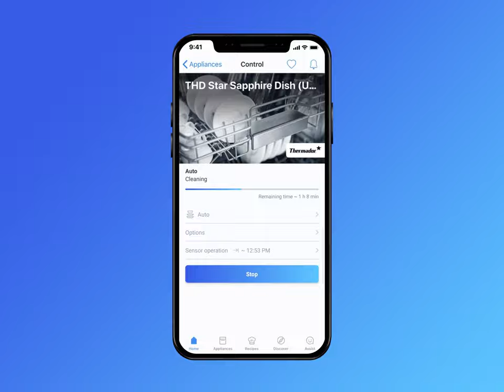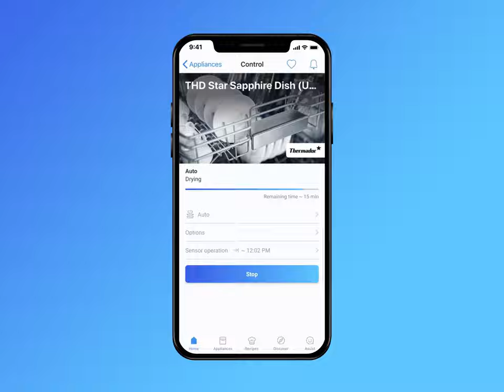How-To Start An Appliance with Home Connect®